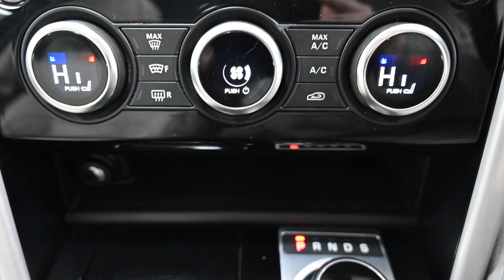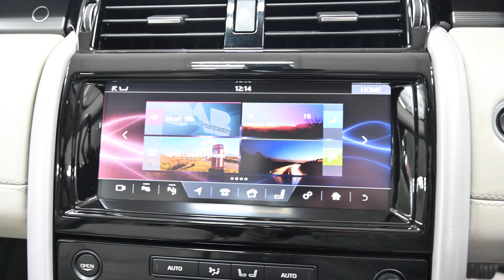BEEHIVE CARS LAND ROVER DISCOVERY OE17 KMO